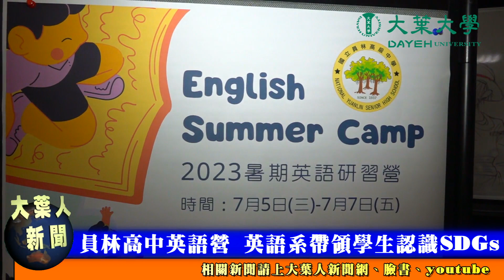員林高中英語營 英語系帶領學生認識SDGs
員林高中暑期英語研習營5日至7日在大葉大學登場，以聯合國永續發展指標SDGs為主軸，大葉大學英語學系中、外籍老師與國際學生結合遊戲互動，帶領高中生認識永續議題，培養多元觀點。